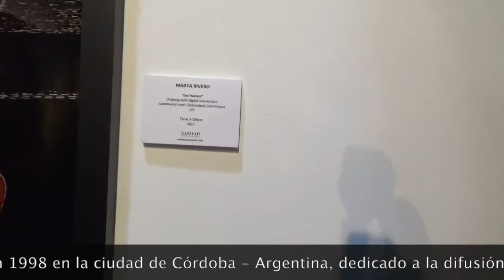Gallery Fair: Sashad Espacio de Arte & Meta Miami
SASHA D. ESPACIO DE ARTE
Fundado en 1998 en la ciudad de Córdoba - Argentina, dedicado a la difusión de las artes visuales de creadores Argentinos. La presencia de artistas de distintas latitudes y en especial de aquellos que se destacan por su compromiso con el arte, han sido participes de las múltiples exposiciones que ha organizado SASHA D., en el convencimiento que la difusión de los mismos contribuye al enriquecimiento de los valores estéticos de la sociedad.

META MIAMI is a nonprofit organization that works to establish initiatives in the arts and creates projects that develop and promote interactive platforms for both educational and cultural development. META MIAMI is committed to education through art.